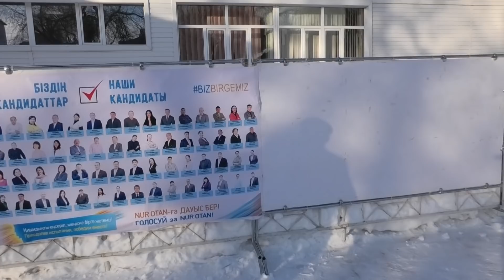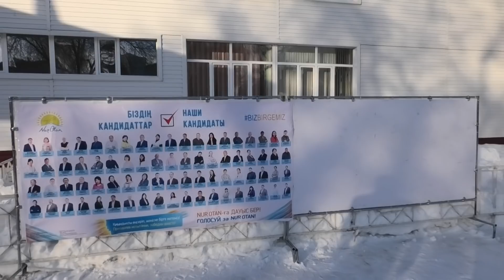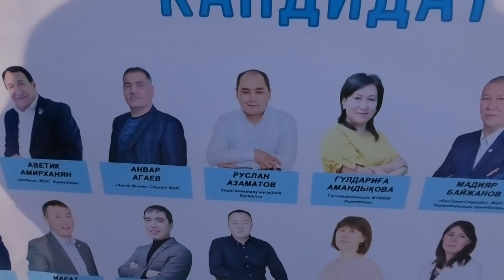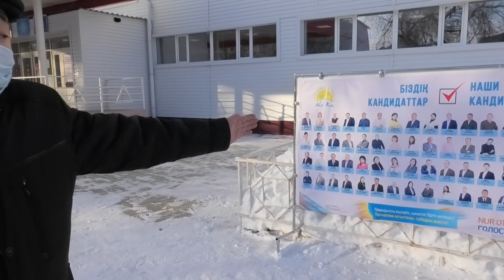За НурОтан агитируют даже в школах. Зачем это, ответ в ролике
Сегодня независимые наблюдатели пришли на один из избирательных участков, который находиться в седьмой школе Уральска, и вот, что они обнаружили, подробнее в ролике: